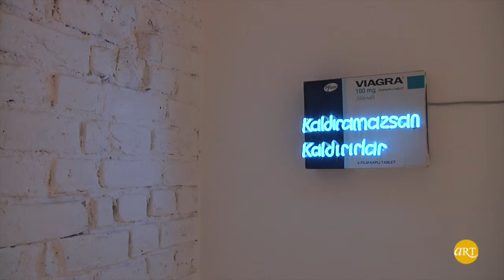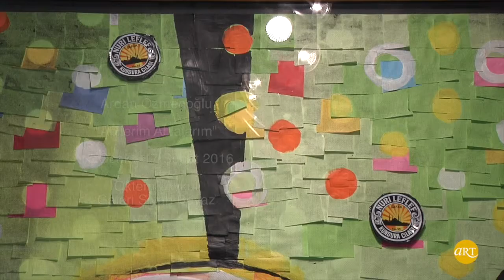Ardan Özmenoğlu | Abilerim Ablalarım | Öktem&Aykut | ARTtv